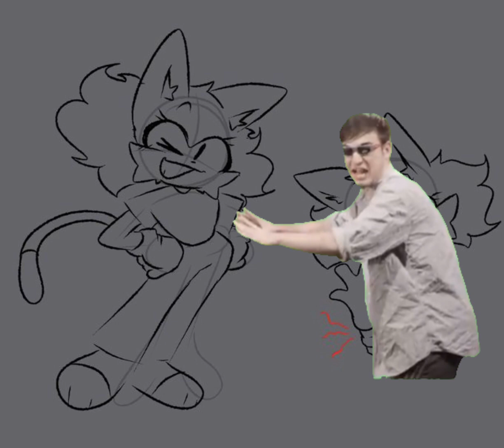This Is Not Okay At All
Meme Content let’s go

I Made This Meme  And Remember Just For Fun